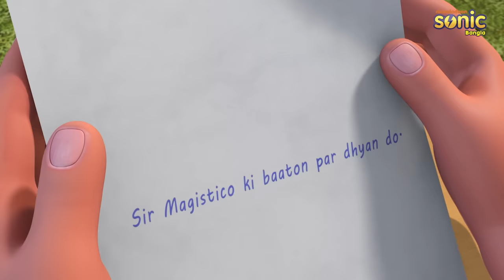রুদ্র- সামার ক্যাম্প ইন জয় ল্যান্ড পার্ট পর্ব 50 | Rudra Summer Camp In Joy Land Part 1(Episode 50)